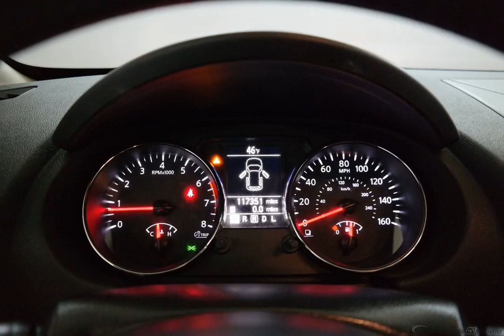2013 Gray Nissan Rogue 4D Sport Utility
Used 2013 Gray Nissan Rogue 4D Sport Utility SL Black

28/23 Highway/City MPG
Options And Features: